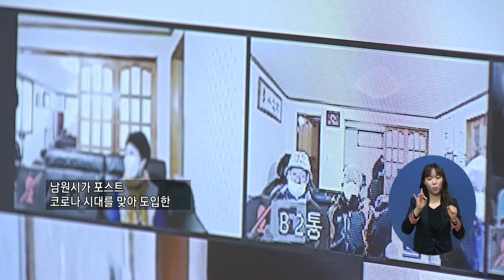주요3) 남원시, 비대면 ‘랜선 시정설명회’ 성료